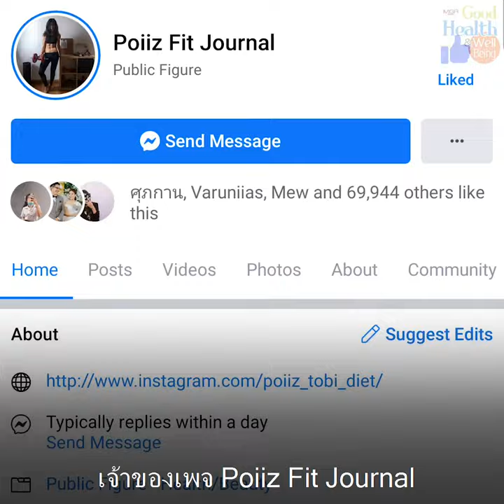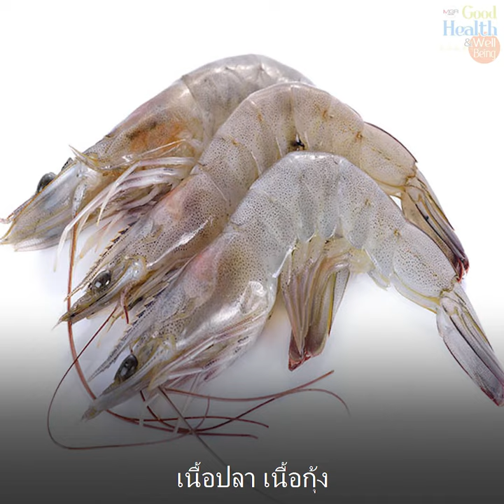จากเด็กน้ำหนักเกินเกณฑ์ สู่สาวสวยหุ่นฟิต! "พลอย-Poiiz Fit Journal"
จากเด็กน้ำหนักเกินเกณฑ์ สู่สาวสวยหุ่นฟิต! เทคนิคการลดน้ำหนักที่จะพาคุณก้าวไปสู่การมีสุขภาพดีและบอดี้ที่ฟิตแอนด์เฟิร์ม จาก "พลอย หทัยทิพย์" เจ้าของเพจ Poiiz Fit Journal